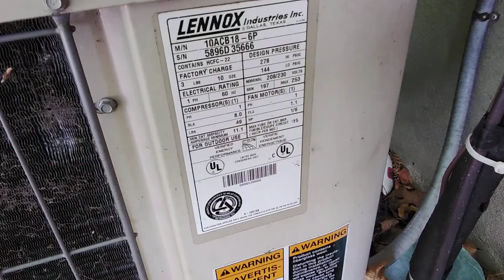FINALLY WORKING AC 2020!!!